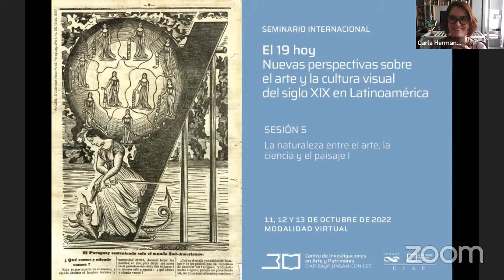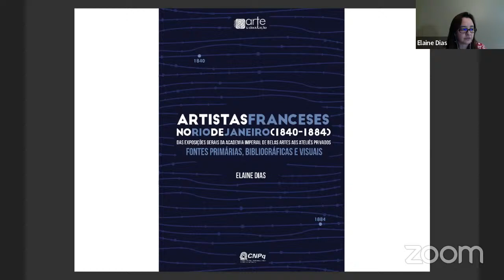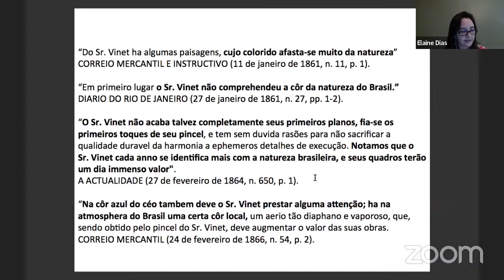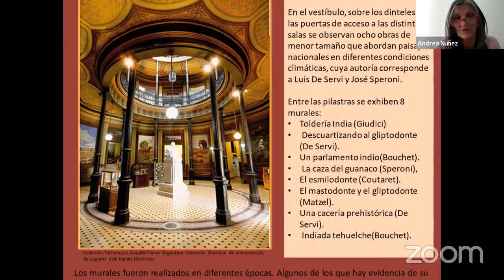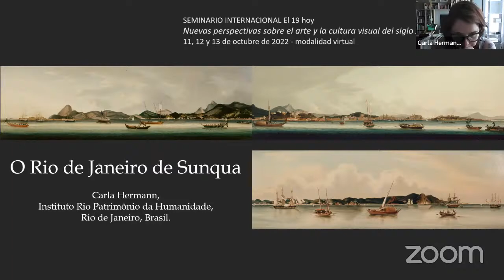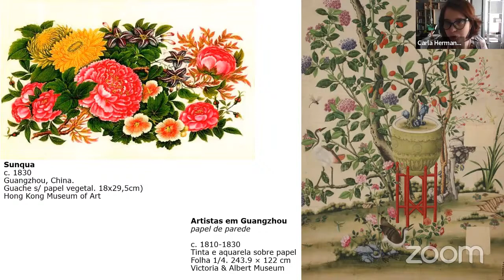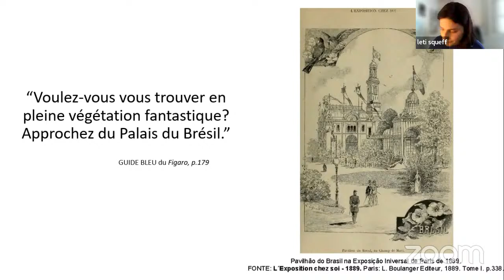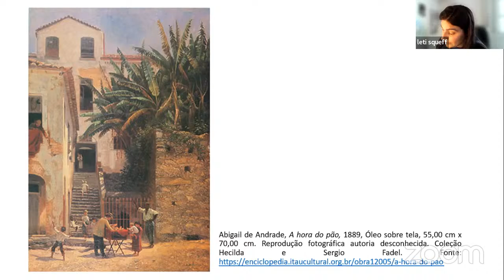Sesión 5: La naturaleza entre el arte, la ciencia y el paisaje I